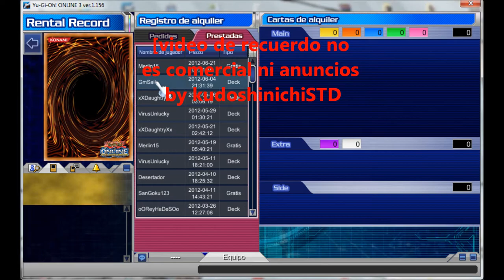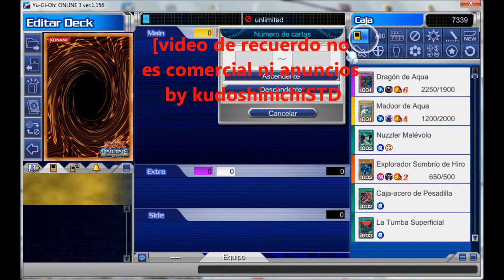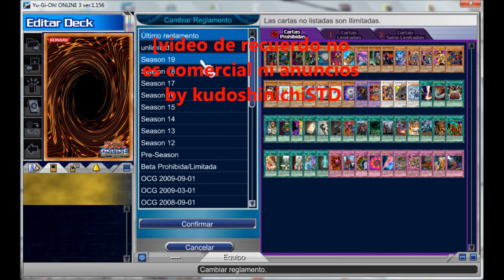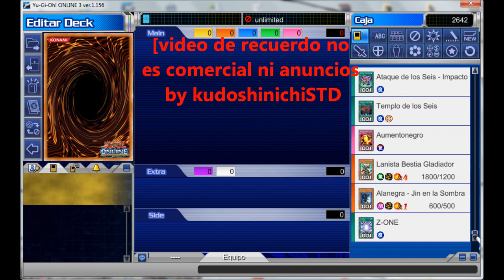Yu-Gi-Oh Online 3: cuenta TIDITUS by kudoshinichiSTD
"Apretar en el engranaje de la parte derecha abajo y ponerlo a 720 hd para verlo mejor y en pantalla completa"

bueno aca esta la cuenta de tidi para su recuerdo y su cuenta almacen xd
saludos.
kudoshinichiSTD
verlo en HD  y en pantalla completa